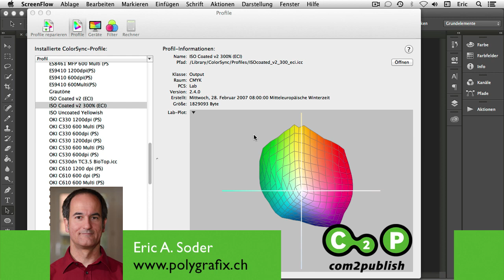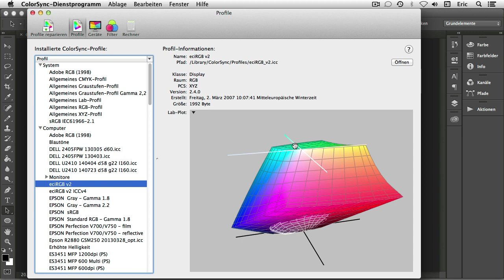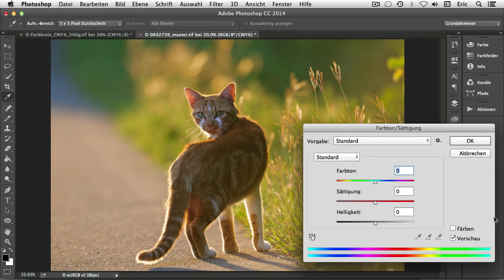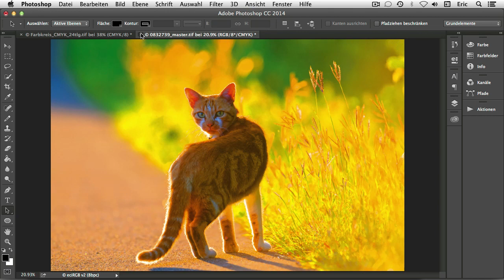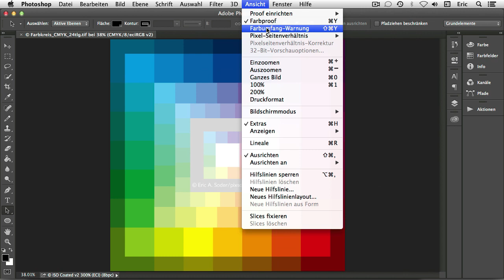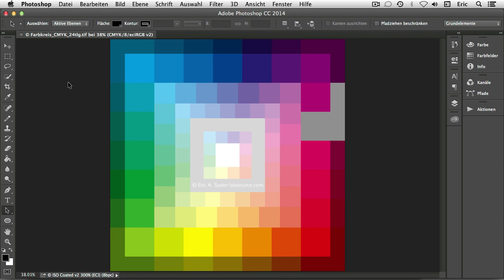Farbräume vergleichen und beurteilen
Unser Referent Eric Soder hat ein Kurzvideo erstellt, worauf es bei (Arbeits-)Farbräumen ankommt, und wie Sie mögliche Probleme erkennen können.